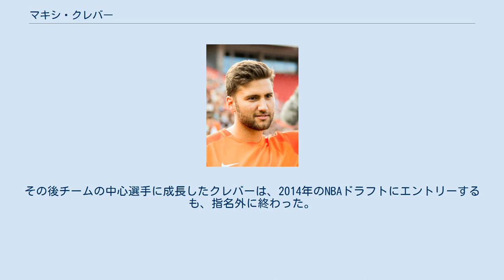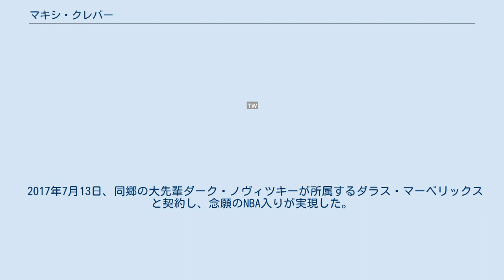マキシ・クレバー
バイエルン・ミュンヘン_(バスケットボール)の選手
マキシ・クレバー (Maxi Kleber)こと、マキシミリアン・クレバー (Maximilian Kleber , 1992年1月29日 - )は、ドイツ・バイエルン州ヴュルツブルク出身のバスケットボール選手。
 2009年に地元のs.オリヴァー・ヴュルツブルクのユースチームに入団し、2011-12シーズンにトップチームデビュー。
プロ1年目は平均9.9得点 6.7リバウンドを記録。
その後チームの中心選手に成長したクレバーは、2014年のNBAドラフトにエントリーするも、指名外に終わった。
 2014年夏、リーガACBのオブラロイドCABと契約。
2014-15シーズンは平均11.5得点 6.5リバウンドの好成績を残した。
 2015年7月、BBLの強豪バイエルン・ミュンヘンと契約。
2016-17シーズンはユーロカップで活躍するなど、飛躍的なシーズンを送った。
 2017年7月13日、同郷の大先輩ダーク・ノヴィツキーが所属するダラス・マーベリックスと契約し、念願のNBA入りが実現した。
 2014年よりドイツ代表に招集され、以降中心選手として活躍している。